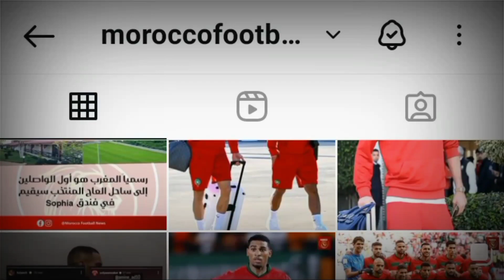عاجل جدااا ⬅️ تشكيلة المنتخب المغربي 🇲🇦 لمواجهة تنزانيا 🔥 وغياب رومان سايس ❌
رقم هاتف المصمم : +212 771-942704

الوصف

الجديد المفرح⬅️على المحترفين المغاربة+نصير مزراوي+هدف انس الزروري+حكيم زياش اليوم+عبد لحميد الصابيري

2022

► جديد المفرح⬅️على المحترفين المغاربة+نصير مزراوي+هدف انس الزروري+حكيم زياش اليوم+عبد الحميد الصابيري الجديد المفرح⬅️على المحترفين المغاربة+نصير مزراوي+هدف انس الزروري+حكيم زياش اليوم+عبد الحميد الصابيري ISLAM SPORT إلياس الشاعر هدف إلياس شاعر حكيم_زياش​​​​​​​​​​​ اليوم حكيم زياش اليوم حكيم زياش Hakim Ziyech تشيلسي​​​​​​​​​​​ Chelsea هدف يوسف النصيري يوسف النصيري يوسف النصيري اليوم Youssef En-Nesyri يوسف_النصيري​​​​​​​​ يوسف النصيري اليوم ياسين_بونو​​​​​​​ ياسين بونو اليوم ياسين بونو Yassine Bounou إشبيلية​​​​​​​​ Sevilla ياسين بونو- أنس الزنيتي- منير المحمدي- سامي التلمساني أشرف حكيمي- آدم ماسينا- أيوب العملود- سفيان الكرواني- سامي مايي- سفيان شاكله- غانم سايس- نايف أكرد فيصل فجر- أيمن برقوق- سفيان أمرابط- عمران لوزا- إلياس الشعير- سليم أملاح، عبدو هروي أشرف بنشرقي- منير الحدادي- سفيان بوفال- سفيان رحيمي- يوسف النصيري- أيوب الكعبي- زكرياء بوخلال- ريان مايي

realmadrid lamine

لوصف

اجمل 25 هدف في كاس العالم قطر 2022 4K 🔥

RE10 HD
2 ألف
عدد المعجبين
107,757
عدد المشاهدات
17 ديسمبر
2022

اجمل 25 هدف في كاس العالم على مر التاريخ,

☆ كلمات تجاهلها ☆

اجمل 25 هدف كاس العالم قطر 2022
كاس العالم,
كأس العالم,كاس العالم قطر,
اجمل أهداف كأس العالم قطر 2022,
اجمل اهداف كاس العالم 2022,
اهداف كأس العالم قطر,
اجمل هدف في كأس العالم قطر 2022 من المدرجات,
اهداف كاس العالم 2018,
اجمل 18 هداف في كاس العالم قطر 2022 FHD
كاس العالم,
كأس العالم قطر 2022,
قطر كاس العالم 2022,
كأس العالم 2022,
كأس العالم 2022 قطر,
قطر كأس العالم 2022,
مباريات كأس العالم 2022,
كأس العالم,
كاس العالم قطر,
جميع أهداف كأس العالم قطر 2022,
اهداف مباريات اليوم,
كاس العالم 2022 قطر,
كاس العالم قطر 2022,
مباريات كأس العالم قطر,
جميع اهداف كاس العالم للانديه 2022,
اهداف كأس العالم,
جميع أهداف الجولة الأولي من كأس العالم قطر,
اهداف
كاس العالم كأس العالم قطر 2022,
كاس العالم 2022,
كأس العالم 2022 في قطر,
قطر 2022,
كأس العالم 2022,
كاس العالم,
كأس العالم,

worldcup 8